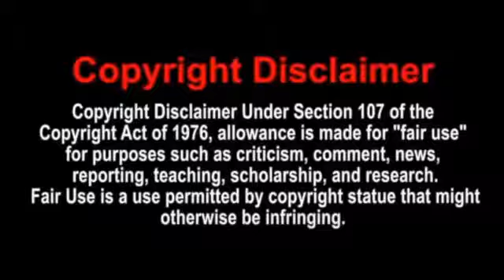IMPACT Wrestling Top 5 Moments July 5th, 2018 REACTION